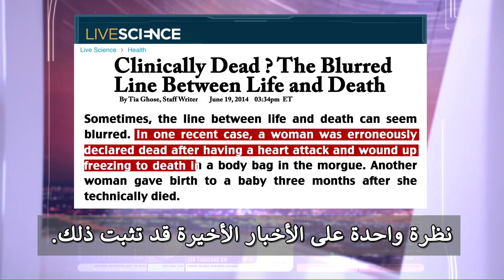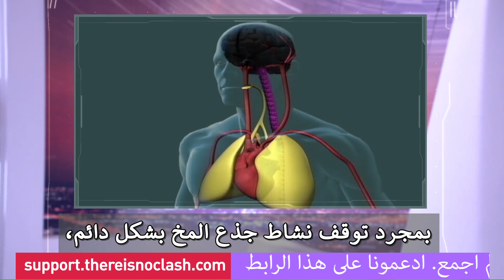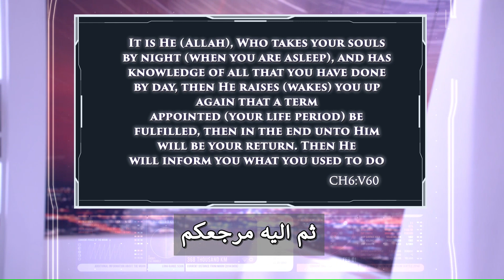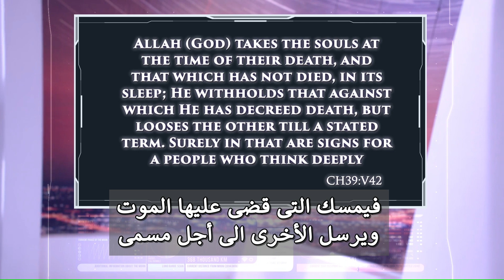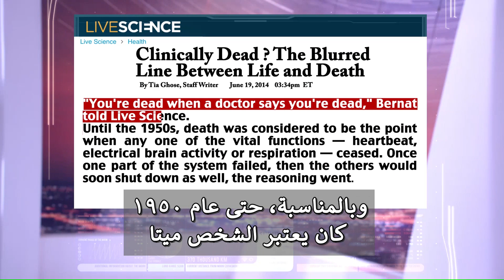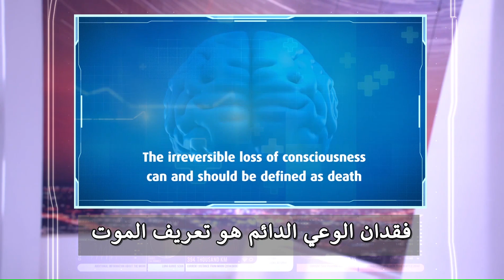متى على الطبيب أن يعلن وفاتك ؟ تعريف الموت من القرآن قبل الطب.. كلير فوريستير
حتى عام ١٩٥٠ كنت تعتبر ميتا عندما يقول الطبيب أنك ميت حيث كان يعتبر الشخص ميتا اذا توقفت أي من الأجهزة الأساسية في الجسم عن العمل مثل توقف نبضات القلب أو التنفس على سبيل المثال. وأدى هذا الآعتقاد الطبى الى دفن الاشخاص أحياء عن طريق الخطأ لحتى عام ١٩٥٠. فتوقف القلب أو التنفس لم يكن يعنى أن الشخص قد مات. يتوقف القلب أو التنفس ثم يدفن الشخص أو يدخل إلى ثلاجة الموتى ثم بعد ذلك يعمل قلبه وتنفسه مرة أخرى ويعود إلى الحياة.. ولذلك لا ينبغى أن يجزم الأطباء بوفاة شخص ما لأن قلبه قد توقف أو لأن تنفسه قد توقف او لأن رئته قد توقفت. وقد تغير تعريف الموت فقط فى سنة ١٩٥٩ بعد اختراع ماكينة التنفس الصناعى وأصبح تعريف الموت هو موت جذع المخ.. وبما أن جذع المخ هو المسئول عن الوعى فتعريف الموت هو فقدان الوعى الدائم.

وهل تعلم ما هو تعريف النوم ؟ النوم هو فقدان الوعى المؤقت.. ولا داعى للقلق، فإنه بالفعل تعريف واحد.. فحالة الموت وحالة النوم هما فقدان للوعى.. والمسئول عن فقدان الوعى هذا هو جزء واحد أيضا فى الحالتين وهو جذع المخ؛ لأن جذع المخ هو المسئول عن الوعى.. فجذع المخ يفقدك الوعى فى حالة موتك أو حالة نومك.. فقط الفرق واحد فجذع المخ يفقدك الوعى فى حالة موتك بصفة دائمة لكن فى حالة نومك فإن جذع المخ يفقدك الوعى بصفة مؤقتة.. ولكن يبقى التعريف واحد فحالة الموت وحالة النوم هما فقدان الوعى.

فقد أوضح لنا القرآن منذ أكثر من 1400 سنة أن الموت هو فقدان الوعى عندما شبه لنا النوم بالموت.. وأن حكمنا على الموت هو حكم عصبى؛ لأن الموت هو فقدان الوعى فقط لا غير.. وعليك أن تخرج الرئة والقلب من المعادلة فهما يعملان أثناء النوم، ويقول لك القرآن النائم هو ميت.

يقول تعالى "إن فى ذلك لآيات لقوم يتفكرون" لو كنا فكرنا فى هذه الآية وعملنا بها لوضعنا نحن المسلمون أول تعريف للموت قبل سنة 1959 بكثير، ولأنقذنا نحن المسلمون من بالتأكيد دفنوا وهم مازالوا أحياءً قبل سنة 1959.